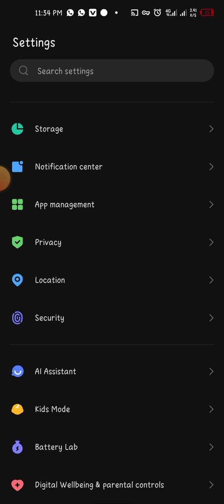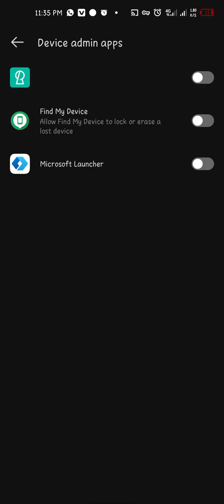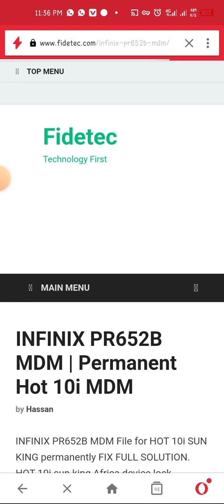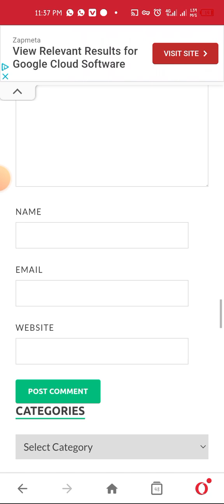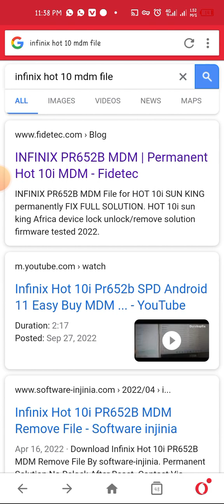HAITAFUNGWA TENA SIMU YA MKOPO SETTING ZAKE ILI ISIFUNGWE NI HIZI HAPA